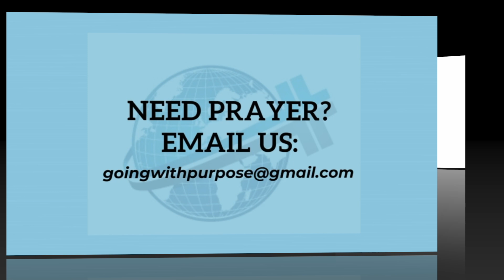"Lukewarm" 9/1/2024 Minister Kyle B. Jordan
This message speaks on the parallels between the church of Laodicea and today's Church at large.